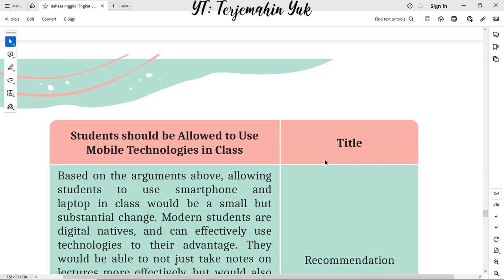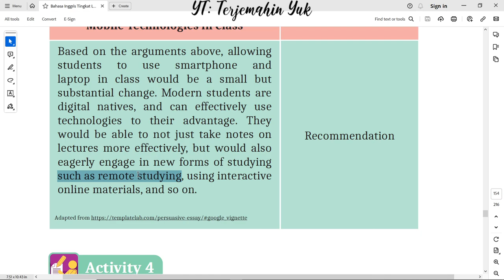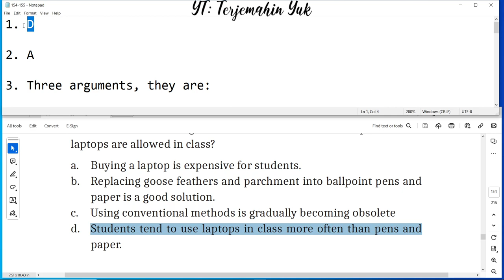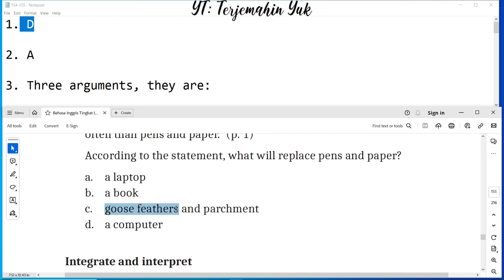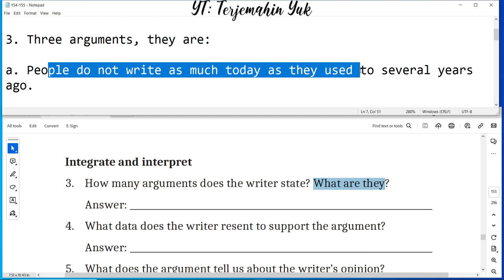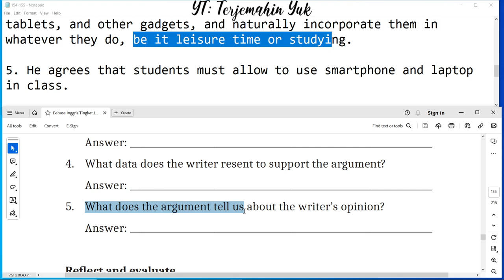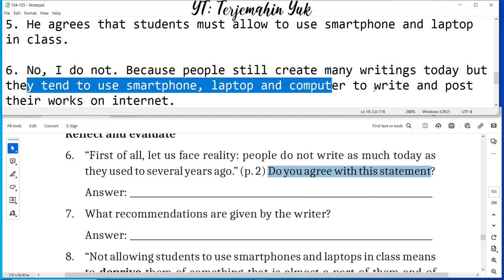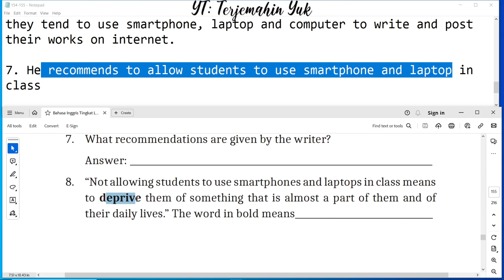Hal. 154-155 kelas 11 Terjemahan Buku Bahasa Inggris SMA Kurikulum Merdeka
Bergabung dengan channel ini untuk mendapatkan akses ke berbagai keuntungan:
Recommendation yang diberikan oleh penulis dari teks Students Should be Allowed to Use Mobile Technologies in Class.
Kemudian mengerjakan Activity 4: Access and Retrieve, Integrate and interpret, reflect and evaluate.

terjemahin yuk
terjemahinyuk
terjemahkan yuk
Tingkat Lanjut
kunci jawaban
belajar bahasa inggris
pelajaran
halaman